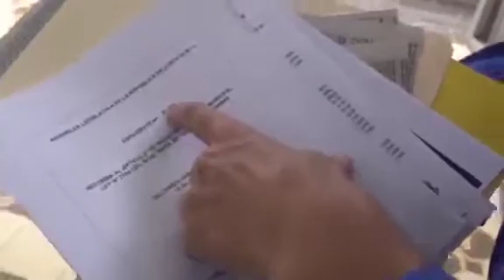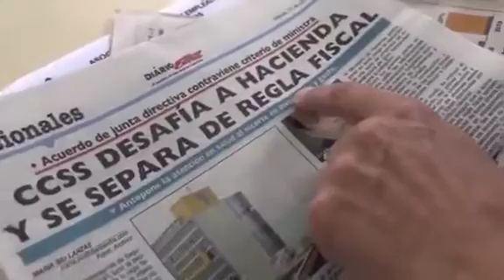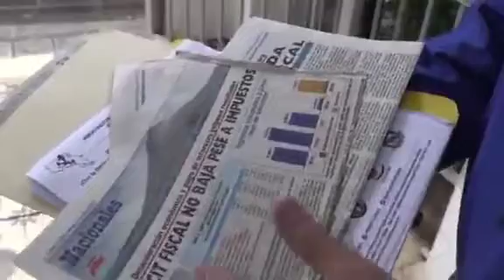Gran Huelga Nacional Lunes 15 de Julio. El FINAL DEL PAC!!!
BIENVENIDOS A COSTA RICA TV

Pueden Ayudar al proyecto de divulgación COSTA RICA TV compartiendo y gustando nuestros vídeos.

Cadena independiente de Noticias y Entretenimiento. Lo que no te cuentan ni te informan en los medios convencionales. Somos la verdad de la realidad en Costa Rica.

Todos los comentarios escritos por usuarios o comentados por los tertulianos no serán responsabilidad de la cadena. Nos reservamos el derecho a la eliminación de comentarios que no se correspondan con las normas de la comunidad;

¡ÚNETE HOY A LA LIBERTAD DE COSTA RICA!